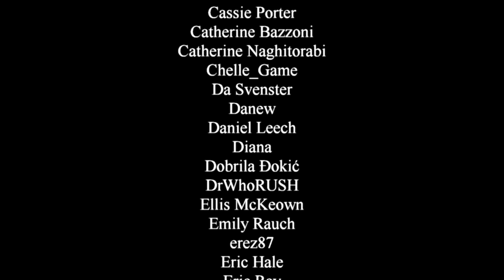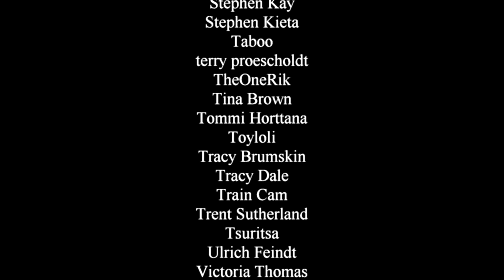Older Gods - a rambling review